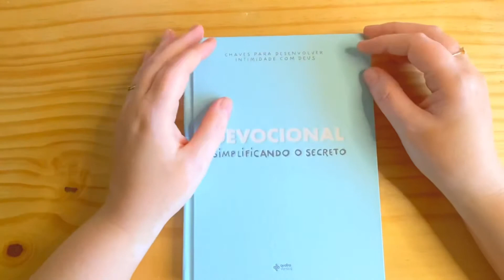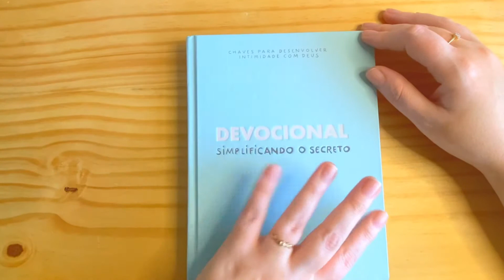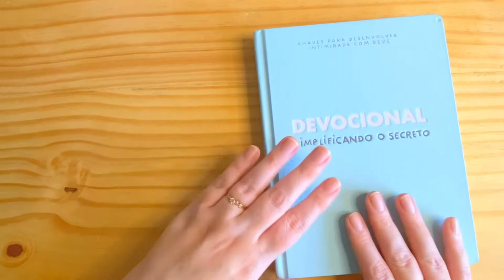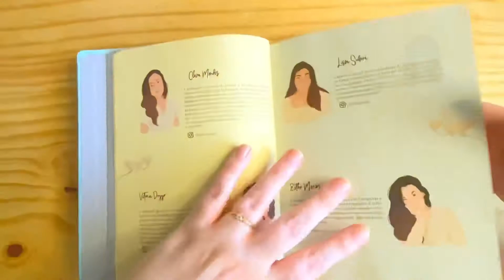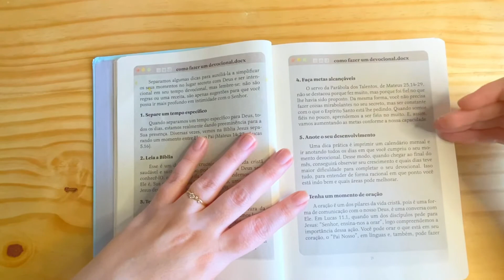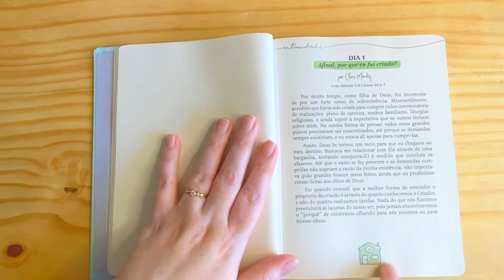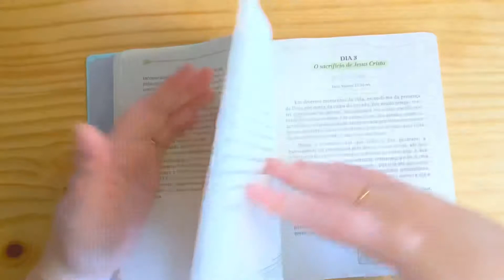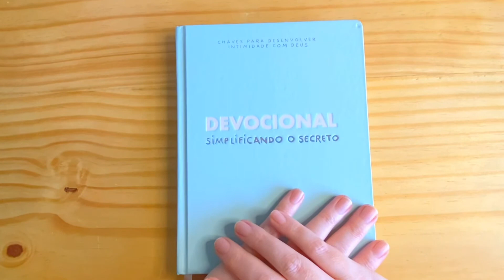Livro SIMPLIFICANDO O SECRETO Devocional | Diário de Fé - Editora Quatro Ventos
ESTE NÃO É UM VÍDEO DE PLANEJAMENTO, mas é um vídeo que tem relação direta com meu planejamento de vida.

Esta ano, minha área de foco é a Espiritualidade e tem sido muito enriquecedor observar, exercitar e investir meu tempo e minha energia nesta  área da vida.

Eu não falo muito disso por aqui, mas no vídeo eu conto sobre minhas práticas espirituais. Um dos motivos de eu ter sentido necessidade de me aproximar de Deus foi o fato de minha avó de 90 anos ter ficado doente este inverno. Ela foi a pessoa que me levava a Igreja e as novenas nas casas das vizinhas, me ensinando a ser próxima de Deus.

Graças a Ele, ela se recuperou, segue firme e forte e mais religiosa que nunca. Isso foi um grande exemplo para mim, que resolvi parar de inventar desculpas e retomar de uma vez minha intimidade com Deus. E é por isso que eu comprei este livro e vou começar esta jornada de 40 dias.

Se tu gostas deste tipo de vídeo e quer ver mais por aqui, manda uma mensagem nos comentários me contando!

Livro na Amazon

Loja que vende os adesivos e perfil que conheci o Livro: Talita - Mimos Diy

Gostou? Não esquece de deixar teu like e nos seguir nas outras plataformas que a Guria está presente:

✅ Curso Gratuito: TE ORGANIZA, GURIA! De 08 a 16 de setembro.

🛍Já passou na loja para ver as Novidades?